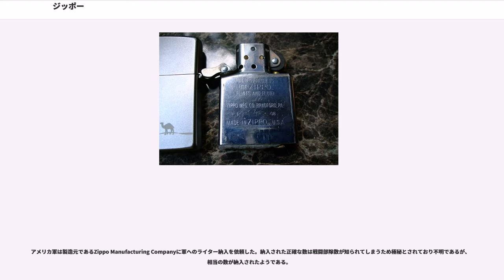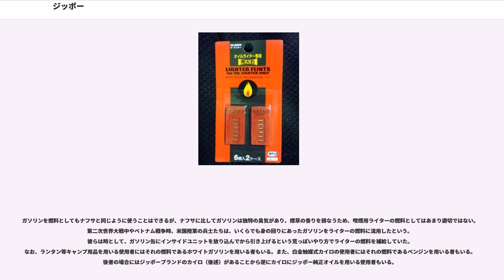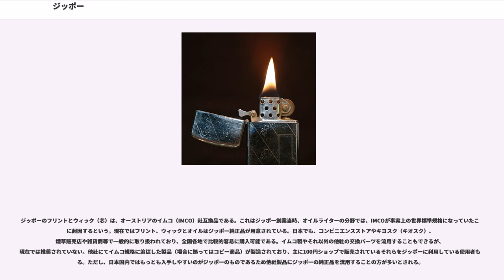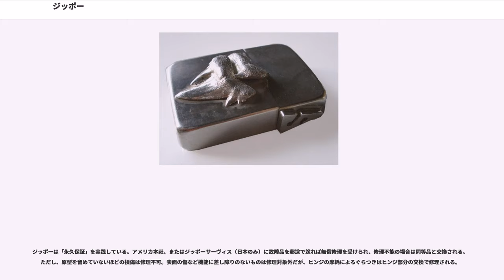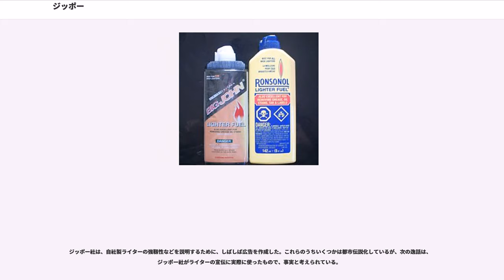ジッポー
ジッポー（Zippo）は、アメリカ合衆国の企業・、および同社が製造する金属製オイルライターの商標である。日本の正規輸入代理店はマルカイコーポレーション。2011年12月末日までは伊藤商事も正規輸入代理店であったが、契約終了によりマルカイ一社のみとなった。

長い歴史と世界的な普及率の高さからオイルライターの代名詞となっており、またコピー商品も大量に出まわっていることから、オイルライターの一般名称として認識されている。

高い耐久性・耐風性と永久修理保証がある。1932年の創業、1933年の第1号発売以来、基本構造にはほとんど変化がないが、外側のケースに様々な意匠を凝らすことで豊富なバリエーションが生じており、世界各国に収集家が存在する。

同社の成立当初から企業のノベルティグッズとしての路線を開拓し積極的に商品提供をしてきたため、様々な企業名の入ったバリエーションも多数見られる。喫煙具としての性格から、タバコ関連のノベルティグッズとしてマルボロやキャメルのロゴを入れた製品群や、燃料の石油製品繫がりでケンドールやブリティッシュ・ペトロリアムのロゴの入ったものなどがある。

ジッポー社は最初のノベルティモデル以降に「ヴェスト・ポケット・コンタクト」（意訳「ポケットの中のセールスマン」）と題した企業向けパンフレットを作成。自社製品がユーザーにとって役に立つ（魅力的な）道具として携帯され、好んで利用されるだろうことを、その際に企業広告のついたものであれば使うたびにその企業を意識するであろうことを指摘した。1992年の時点では、約40%がこういった企業宣伝用の製品であるという。過去にはウォルト・ディズニー・プロダクションが提供していた例もあるという。後の1980年代に禁煙運動の高まりから廃止された。

なおジッポー社は、1980年代より短期間だが「コンテンポ」（Contempo）というガスライターのモデルを販売したこともある。また、2007年から「ジッポー・ブルー」（Zippo BLU）というターボライターを販売していたががBLUの商標を買収したため2015年末で製造・販売を終了した。

「ジッポー」の名称起源には諸説ある。
等がある。しかし正確な起源は不明である。

ジッポー開発のきっかけは、ブレイスデルの友人のライターだったと言われる。この友人は有名な伊達男だったが、なぜか、作りのいかにも粗雑なオーストリア製オイルライターを使用し続けており、その使いにくさに悪戦苦闘していた。「もっと良い物を使ったら？」とブレイスデルが諫めたが、当人いわく「ライターなんか、火がつきゃいいんだよ！」。しかしブレイスデルは大幅な改良によって「もっと良い」ライターを開発した。このエピソードは、パッケージのケースにある「It works！」の文字に残されている。

ちなみにこの友人のライターは“CYKLON”なるオイルライターだったという記録が残っている。キャップ式の蓋を持つこのライターは、当時のライターとしては機能面で洗練され、構造的にも単純であるために機械的な故障も起きにくく、また風防形状から見て、かなり風のある場所でも使用できたと見られる。しかし回転ドラムの支柱が脆弱な体裁であり、使用材質や板厚から見て、強度面での難が推測される。またキャップ部分は使用時に引き抜いて取り外すため、ジッポーのように片手で使用することは困難である。

インサイドユニットと呼ばれる部分と、それを収納するケースから成る。

その形状は現代に連なる製品では長い間変化していないため、これが愛好者筋の好む要素ともなっている。ただし、その初期においては1932年の最初期の製品から1934年のモデルで1/4インチ高さが低くなっているほか、1939年には現行の主要モデルに見るような蓋上部が丸くせり出したモデルが登場している。角型モデルとも呼ばれる発売以降1941年までのものは、製品が手作業で作られていたため個体差があったほか、1936年まではヒンジ部分は外付けとなっているため、このヒンジを中付けすると元々のインサイドユニットが納まらないという構造上の違いがある。
インサイドユニットの内部に収められている綿球（レーヨンボール）にオイルを吸収させ、ウィック（芯）に毛細管現象によって吸い上げさせ揮発、気化させる。フリント（発火石）とフリントホイール（回転するやすりドラム）との摩擦から発せられる火花によって引火着火する。火はフ...